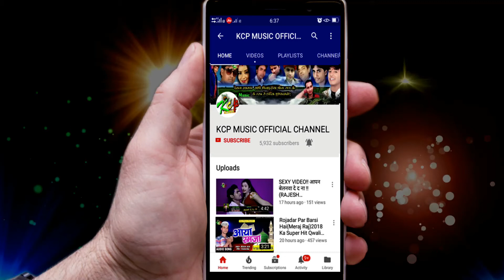घरे आजा धके पलेन ए राजा ll संदीप राजा का सबसे बड़ा भोजपुरी ब्लास्ट सॉन्ग ll Kcp Music ll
Title: Ghare Aaja Dhake Plain
Singer: Sandeep Raja
Lable: KCP Music
Lyrics:

8 घंटे के अन्दर गाना को Channel से Remove कर दिया जाएगा ll
***धन्यवाद